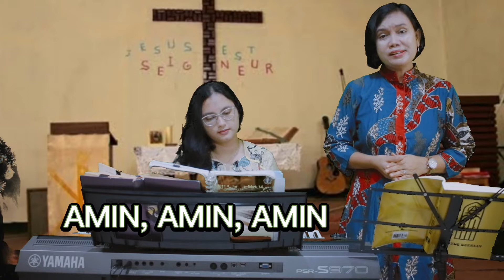KK 771 b " AMIN "|| Dengan Syair || - Yuneta Irianti Sinulingga pianis Vioren Loventa Ginting